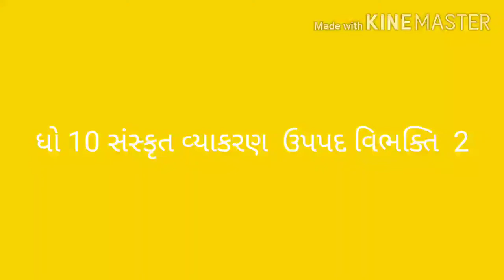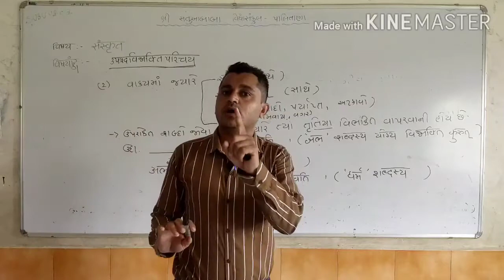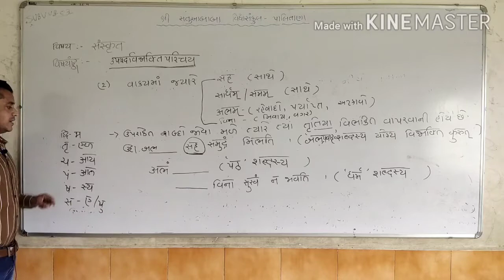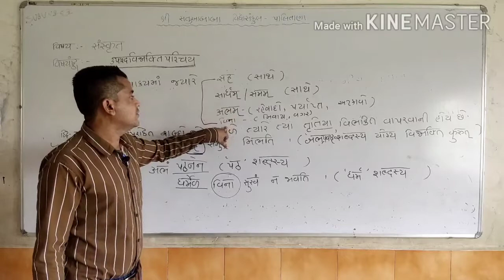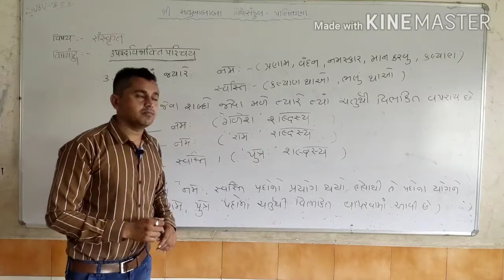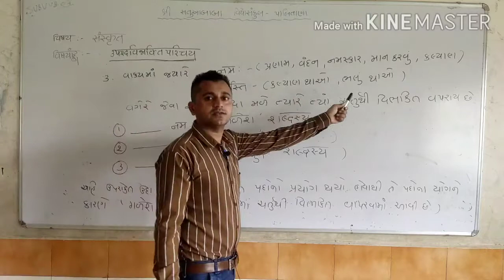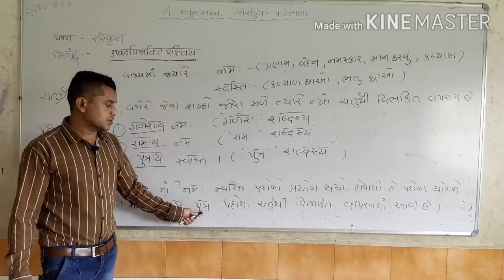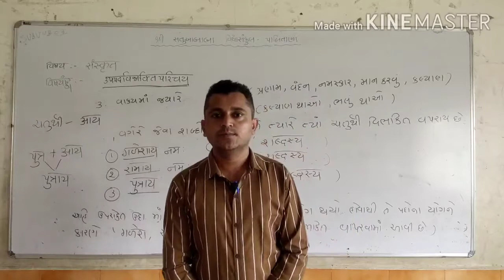ધો 10 સંસ્કૃત વ્યાકરણ ઉપપદ વિભક્તિ ભાગ 2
ઉપપદ વિભક્તિ ભાગ 2